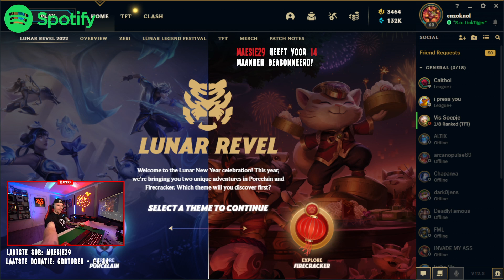Chille EnzoKnol league of legends gameplay!! | DTV Clips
Alle gebruikte content zijn officieel niet van mij en hebben hun eigeneran. Hieronder hun socials: